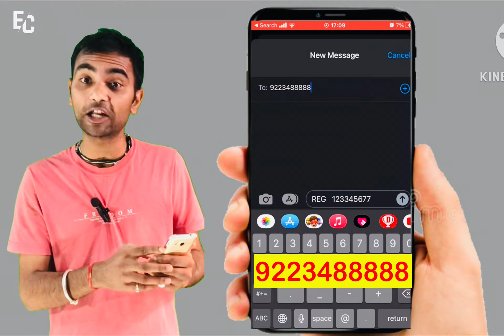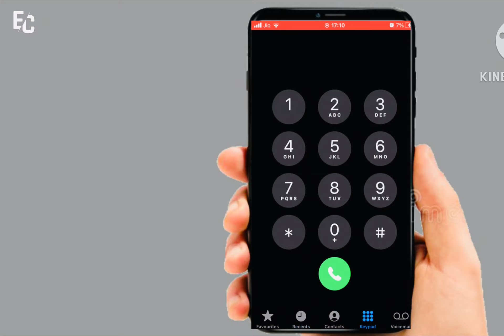sbi bank balance check | sbi ka balance kaise check kare | sbi account balance check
sbi bank balance check | sbi ka balance kaise check kare | sbi account balance check | SBI ACCOUNT
sbi bank balance check | sbi ka balance kaise check kare | sbi account balance check | SBI balance

State Bank of India ka balance kaise check kare
SBI bank balance kaise check kare,
sbi bank balance kaise check karte hain
sbi bank balance kaise check kare mobile se
how to check SBI bank balance in mobile
State bank of india balance enquiry
sbi bank ka balance kaise check kare 2023
bank account balance check 2023
How to check sbi account balance online 2023
State Bank of India ka balance kaise check kare 2023
SBI bank balance kaise check kare 2023
sbi bank balance kaise check karte hain 2023
sbi bank balance kaise check kare mobile se 2023
sbi ka balance kaise check kare 2023
sbi bank balance check 2023
how to check SBI bank balance in mobile 2023
State bank of india balance enquiry 2023
sbi balance check number
mini statement
how to check sbi account balance online
sbi mini statement
how to check sbi mini statement
sbi account balance check
how to check sbi account balance
how to check balance and mini statement
how to check sbi bank balance
how to check sbi account balance and mini statement
SBIBank NumberRegister SBI SBIRegisterMobileNumber tech tech, technical, technology, sourav joshi vlogs, manoj dey, sarkari dna, ishan llb, technical guruji,
sbi